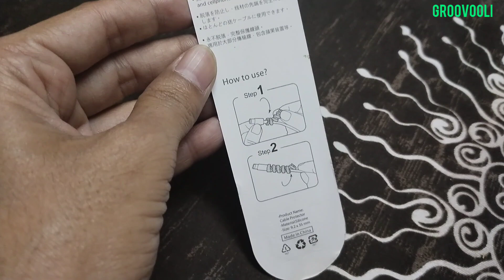Apple Mobile Charging Cable Protector